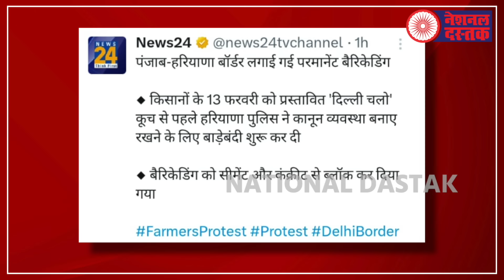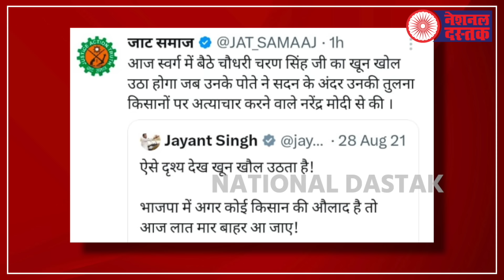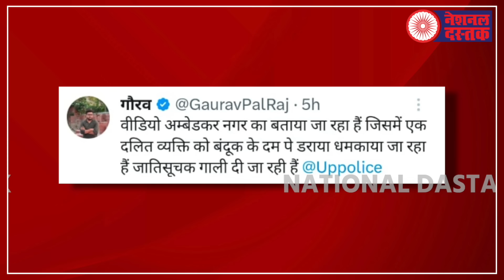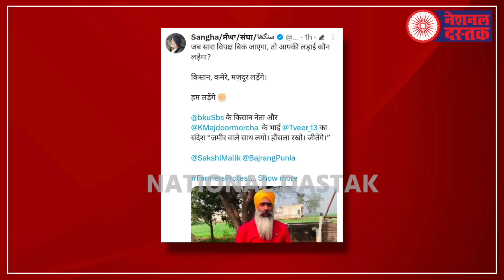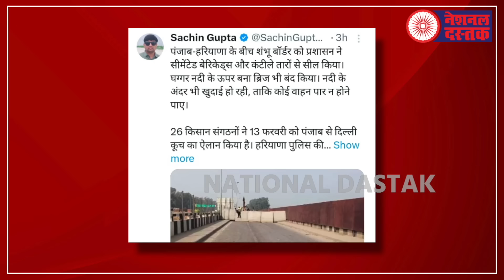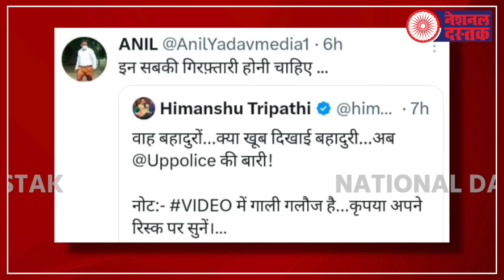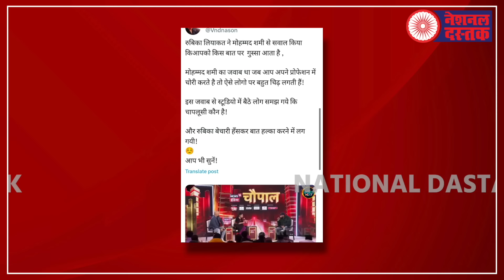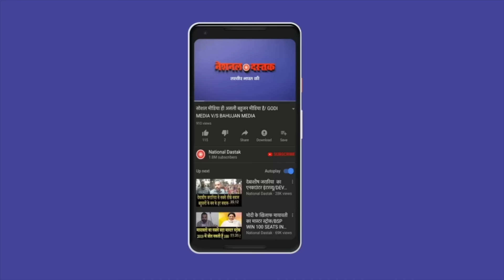किसानों से डरे मोदी/ FARMERS PROTEST UPDATES BY NIDHI RATAN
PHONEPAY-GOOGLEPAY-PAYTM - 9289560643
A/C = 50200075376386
IFSC = HDFC0000314
Editor- Amit
Camera person-